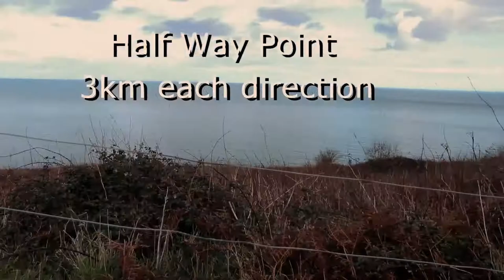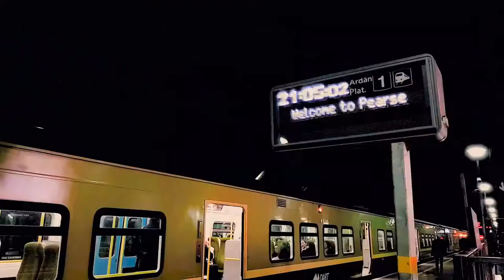Bray to Greystones Cliff Walk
Edited version just containing the journey itself and not the waffle.

At the weekend, I got the train/DART to Greystones and walked along the famous cliff walk for the first time in my 38 years. While I do talk about Dublin in the video, technically it's in Wicklow and just part of the Greater Dublin Area if we're being pedantic about it. Associated Blog Post

If you just want to see the video itself and don't want to hear me talk about it, skip to 3:25 which is the start of the trip itself. Excuse the cheesy epic music and slow motion shots of me walking. I have a long way to go until I can shoot and edit like Peter McKinnon.

Big thanks to my fiancee Pauline for filming me on my phone while walking along the cliff.

Here's the gear I use for those interesting in such things.

My Main Camera | 77D
My spare/second camera | 700D
My cheap Studio Lights
LED Video Light
My Speedlight
The Tripod I use
The Best EFS Lens
My Super Wide Angle Lens
The Wireless Lavalier Microphone I use

If you prefer not to, no worries. Just click the link and copy the item name into a new Amazon window. The price is the same though so it makes no odds.